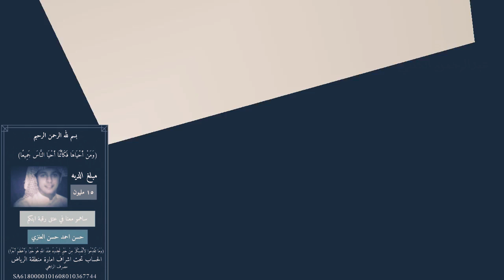كلمة الشيخ صالح بن عفاد القاعد عن حملة عتق رقبة حسن احمد حسن الفدعاني العنزي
كلمة الشيخ صالح بن عفاد القاعد